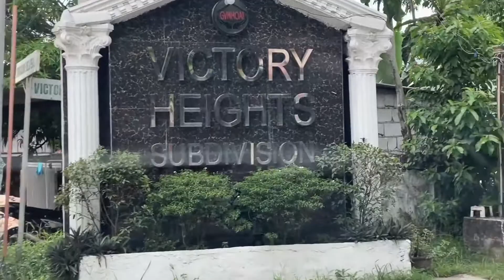SENDING VIRTUAL HUGS AND KISSES TO VICTORY HEIGHTS, CALOOCAN ❤️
HAPPIEST BIRTHDAY MA’AM JANELLE ANN FERNANDEZ ❤️🥰 🎈
Sender’s sweet message:
Yeng,
First of all i wanna say i love you and always proud of you. There are many things I wish for you in life: success, good health, and fortune are just a few. But there is one thing I wish for you above all others, to know the joy of life without hurting anybody. I know and see that there is no obstacle you cannot overcome in life. You are driven,strong and determined among my children and there is absolutely nothing you cannot do once you set your mind to it. Words cannot express how unbelievably proud I am as your mother. Always remember that i will always be here for you no matter what life brings us...happy birthday and I love you forever and a day after.
Package Inclusions:
❤️bear
❤️Cake
❤️Flower bouquet wth cash
❤️Balloons for set up
❤️Car set up
❤️Full edited video
Thank you so much for choosing and trusting Lharenz Flowers and Gift! 😍🥰
ARE YOU LOOKING FOR 100% LEGIT SURPRISE DELIVERY? TRY
LHARENZFLOWERSANDGIFT surprise packages and Flower arrangements here in the Philippines.
✔ Philippines most reliable and accessible flowers and gift delivery service provider.
✔Fast and committed delivery service.
✔ Your request is our command
✔Efficiency and dedication guaranteed
✅Like and follow our page
✅Send the location of the receiver
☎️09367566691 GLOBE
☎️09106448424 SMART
☎️ Leilani Millares Ramos (Messenger)